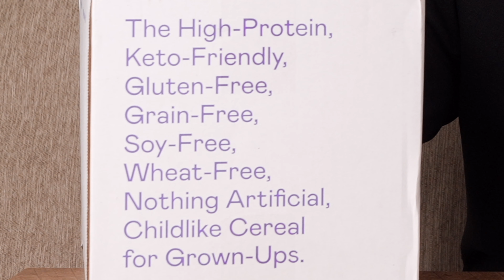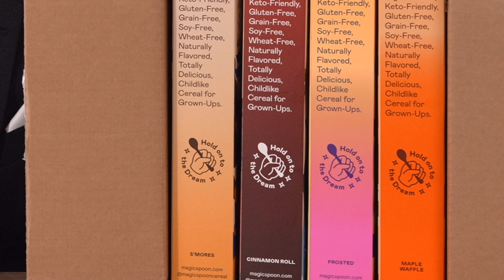Tasting (Almost) Every Magic Spoon Flavor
​ @Wendigoon  and  @GeneralSam  have touted this diet treat as a delectable delicacy intended for delicate dudes. But, as I am unsporsored by them, I am able to take an objective point of view on this sussy bussy brand.